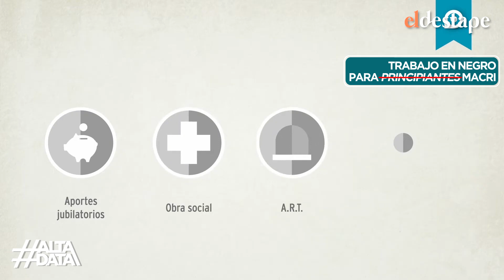Macri justificó el trabajo en negro con un repudiable comentario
El expresidente dejó en claro su posición en contra de los derechos de los trabajadores